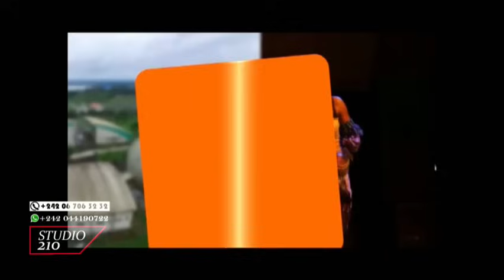On ne devient pas riche par la grâce de Dieu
Maître Anaël face à Anicet Etomba, Rene Desi Mavoungou et Eva Nzouma